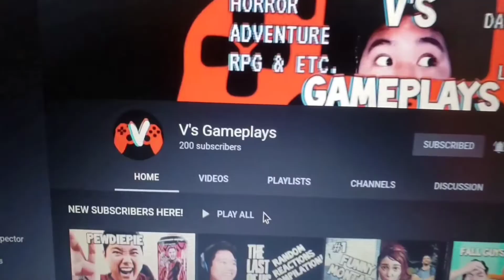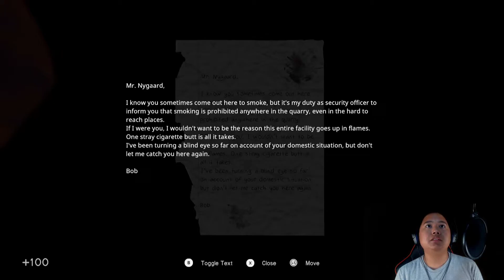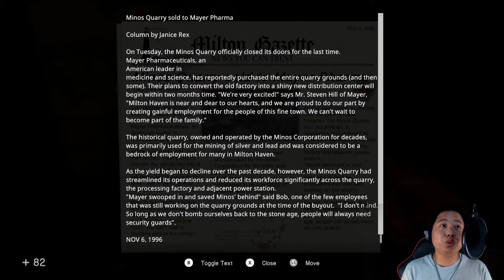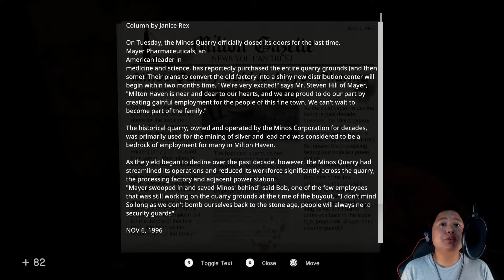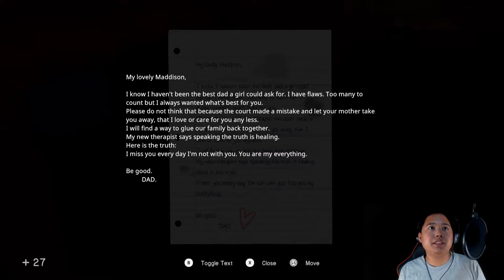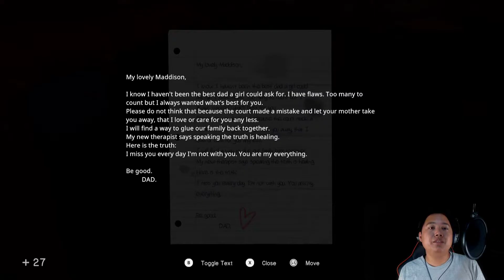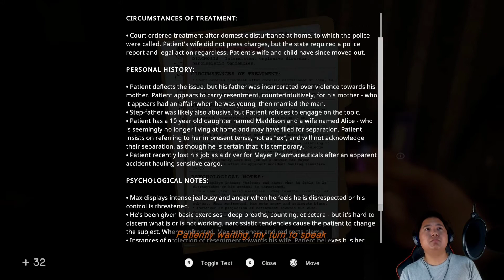PILL POPPING BOOMER! In Sound Mind PC #15 V's Gameplays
Here it is! The one we've been waiting for! THE PILL POPPING BOOMER!

JOIN THE V HIVE NOW! And let's discuss about how your feeling with this game.

This is V, from V's Gameplays on a Brand New Series of IN SOUND MIND on the PC! I upload daily Playthroughs, Horror, RPG, Adventure and many more. Also I Livestream on the weekends. I hope you all enjoy this video. It would really help the Channel out! And remember, Keep it GOOD! Keep it FUN! but most importantly, PEACE, everyone! V, OUT!!!

ps5 unboxing vinas pillpoppingboomer insoundmind pc playstation 5 unboxing playstation 5 v's music and games vsg marvin vinas resident evil village ethan winters mia winters my new house tour resident evil 7 ps5 v's gamplayus jack baker weakspot batman origin
 a plague tale innocence gameplay amicia coronation a plague tale innocence ps5 coronation a plague tale innocence ps5 v's gameplays hugo de rune coronation a plague tale ps5 v's gameplays assassin's creed 2 gameplay pc master race pc gameplay pc squid game red light green light